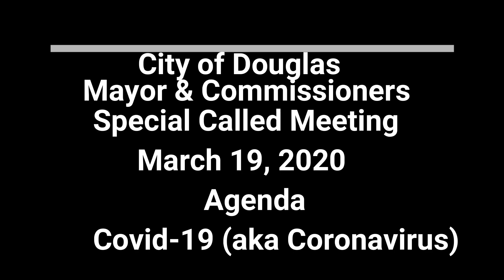Special Called Mtg March 19, 2020, Part 2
Second portion of the special called meeting of the Douglas Mayor and City Commission concerning COVID-19 and city operations during this time.